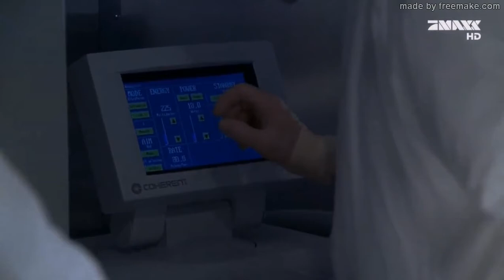X-Files -6x11- Due padri- un ribelle alieno brucia un membro del Consorzio e trova Cassandra Spender